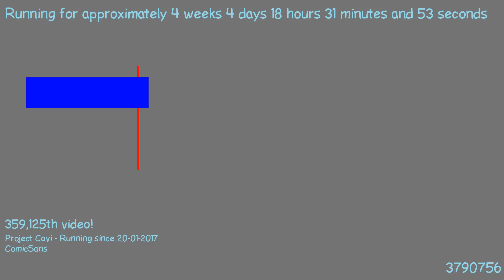1487781369 - Webdriver Cavi - F_0